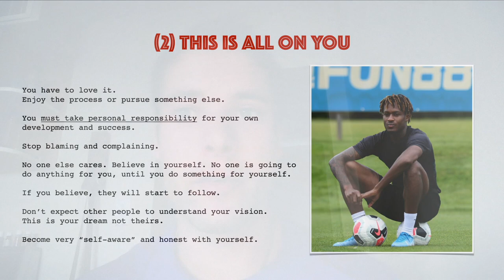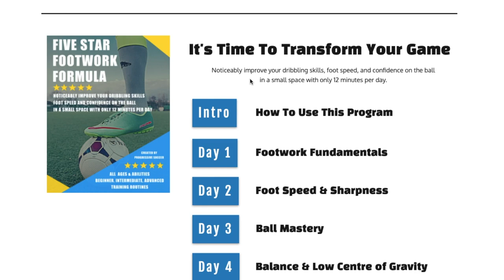8 Secrets Every Footballer / Soccer Player Should Know - Part 2 - Progressive Soccer Training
8 Secrets Every Footballer / Soccer Player Should Know - Part 2 - Progressive Soccer Training

You make this possible when you:

1) LIKE
2) COMMENT
3) SHARE

Other related searched that will find this video helpful:

soccer tips
soccer training
soccer drills
soccer skills

8 Secrets Every Footballer / Soccer Player Should Know - Part  - Progressive Soccer Training

Dylan Tooby
Progressive Soccer